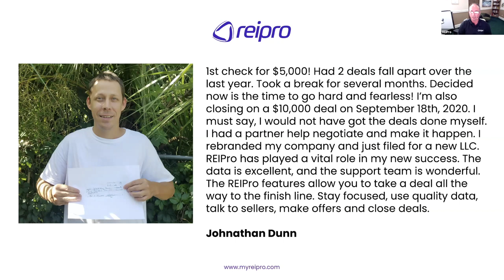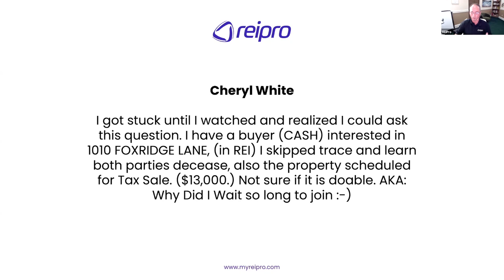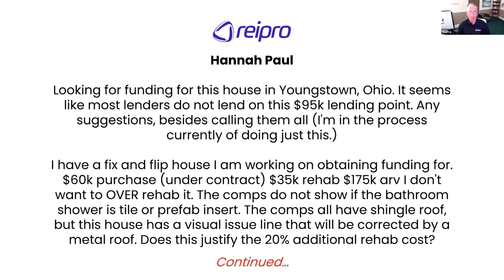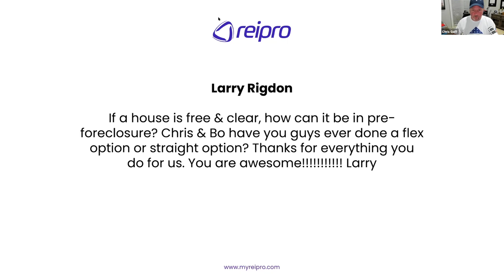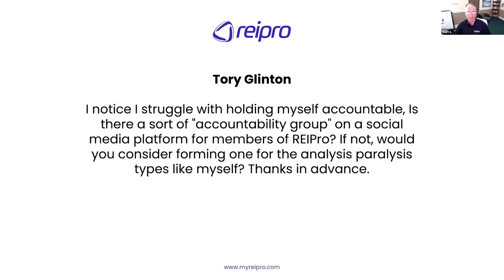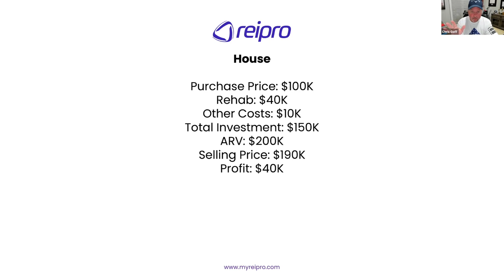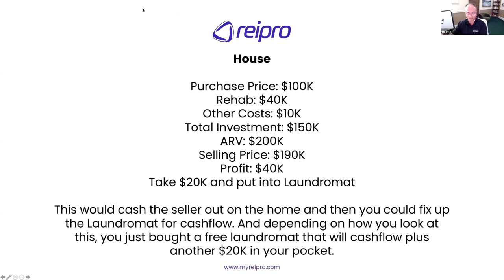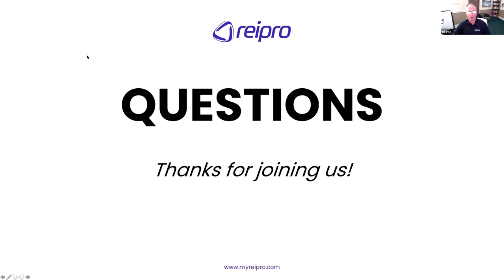Real Estate Investing Questions and Answers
Real Estate Investing Questions and Answers Session with REIPro Founders and Best-Selling Authors Chris Goff and Bo Manry.

Get Ready to Speed up Success!

• Listen to REAL people doing REAL deals Right Now.
• Learn from other like-minded investors from around the country.
• Get the answers to questions you struggle with.

In this Real Estate Investing Questions and Answers Session, you’ll learn how to analyze seller situations, real estate investing strategies, real estate marketing strategies and expert tips. You’ll also discover how real estate investing is one of the hottest businesses to be in right now as you’ll witness so many people making money in today’s market.

These sessions were created to help our REIPro members get the answers to their most burning questions. And is a benefit of being an REIPro member.

The quickest and easiest way to get your questions answered, is to join us on our next LIVE Real Estate Investing Questions and Answers Session in REIPro.